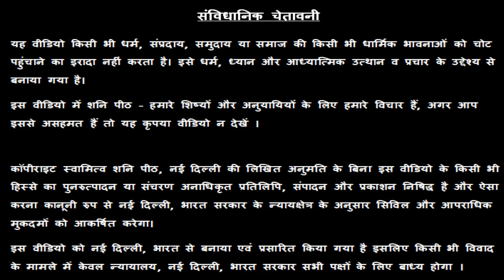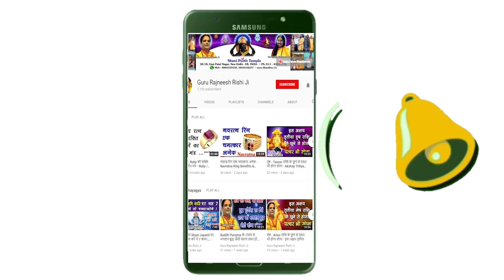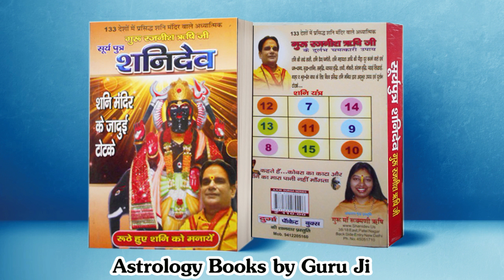ऐसी होते हैं मेष राशि वाले | मेष राशि के बारे में सब कुछ | Aries Mesh Characteristics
ऐसी होते हैं मेष राशि वाले | मेष राशि के बारे में सब कुछ | Aries Mesh Characteristics - गुरु रजनीश ऋषि - शनि मंदिर,  नई दिल्ली

38/18, बैक एंट्री, ईस्ट पटेल नगर